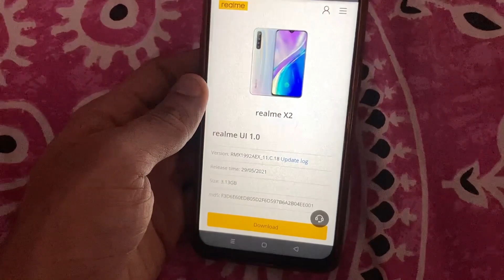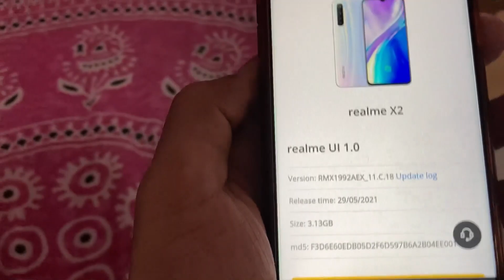Realme X2 Update C 18 Manual Update Features Battery | BhushanDroid